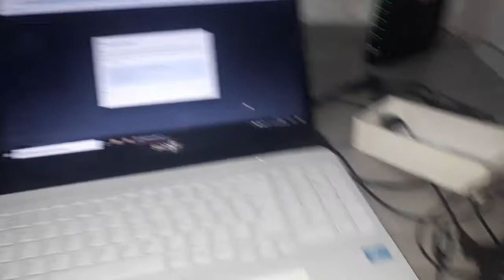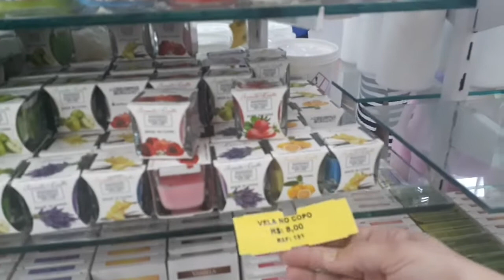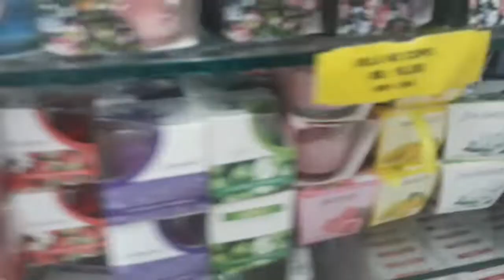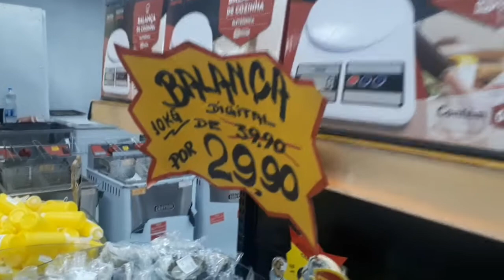Passeio e compras no Mercadão de Madureira